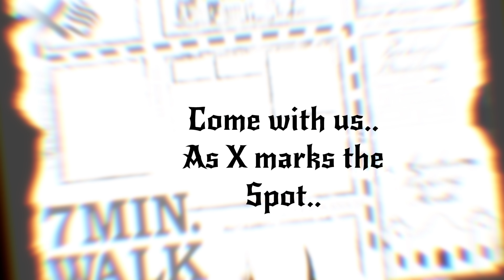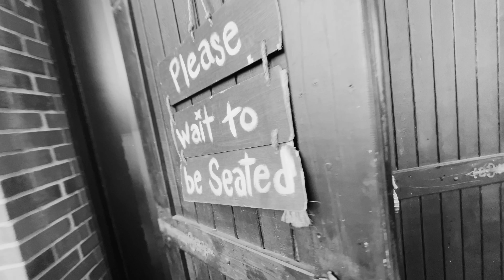TIKI HUNTING: STRONGWATER ANAHEIM, CA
Some say there is a portal that leads you on a journey into the bowels of a sunken ship. This sunken ship is an immersive bar which serves delectable cocktails and fine spirits.  Some say that the drinks themselves have spells or are deliciously haunted, but nevertheless it’s an experience you cannot deny. Beware as you might sink yourself and may not get out from the Strongwater! !🗿🍹